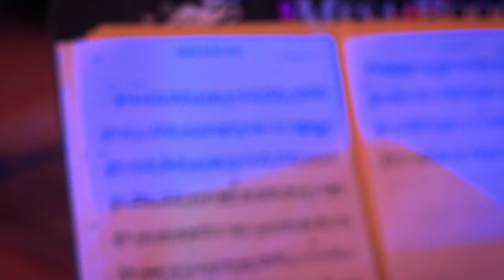Massive Scar Era w/a traditional Egyptian Arabic orchestra - Back to the Sun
Witness the mixture of two powerful musical worlds as the riffs and vocals of metal music intertwine with the rich and exquisite sounds of traditional Egyptian Arabic music.